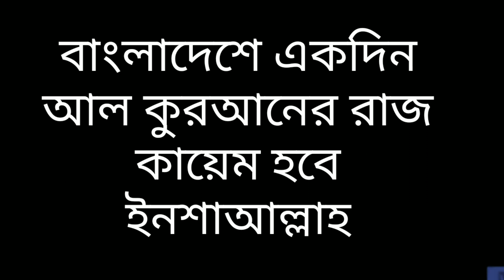আর কতো রক্ত চাও পরোয়ার ar koto rokto chao poroyer | Bangla Islamic song মনিরুল হক | Monirul Haque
আর কতো রক্ত চাও পরোয়ার
 ar koto rokto chao poroyer |
  Bangla Islamic song
 মনিরুল হক
 | Monirul Haque